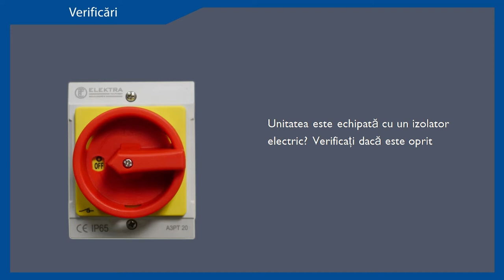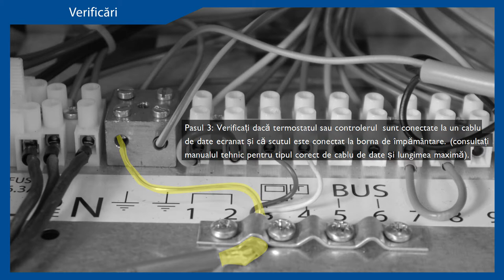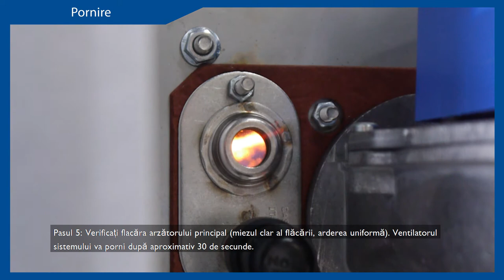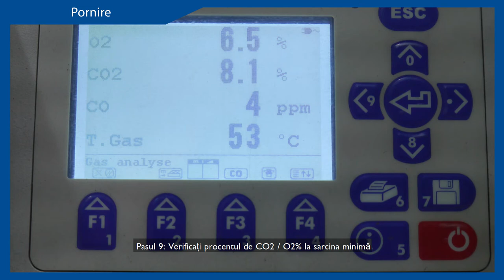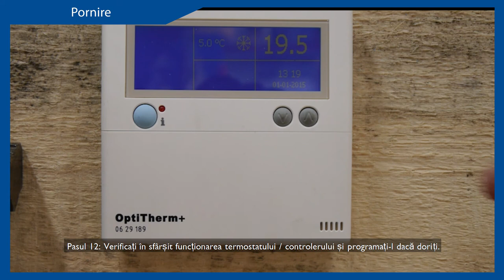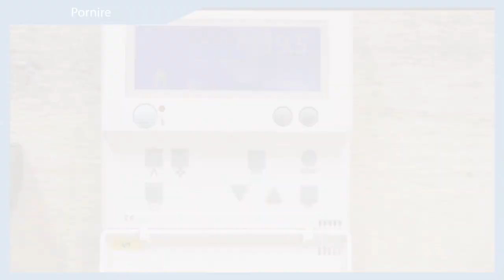VIDEO INSTRUCTIV | Pornire GS+ 15/25 Încălzitor de Aer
O pornire rapidă cu noile videoclipuri instrucționale de Mark! Videoclipul cu instrucțiuni arată pas cu pas cum se procedează astfel încât aparatul să fie pus în funcțiune corect. Dispozitivele noastre sunt echipate cu un cod QR pe placa aparatului pentru a indruma tehnicianul către videoclipul potrivit. Alte dispozitive vor urma în curând, așa că urmăriți canalul nostru YouTube.

Mark Climate Technology fabrică un încălzitor de aer de înaltă performanţă, pe bază de gaz, cu ventilator axial. Acest echipament de condensare oferă o eficienţă mai mare de 106% (valoare mai mică). Căldura este generată printr-un arzător premix cu ajustare, ducând la un consum mic de gaz.

GS+ este potrivit în multe situaţii datorită capacităţii sale extinse de a varia între 13,6 şi 142,2 kW. GS+ este proiectat pentru încălzirea garajelor, atelierelor, centrelor de distribuţie şi a sălilor de expoziţie.